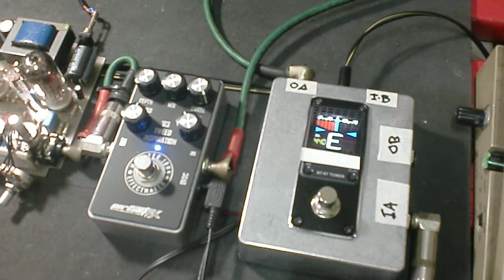Guitar tuner and dual buffer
GUITAR TUNER /  DUAL BUFFER